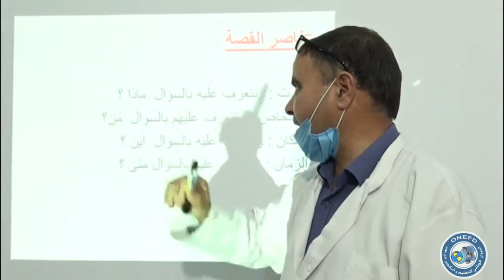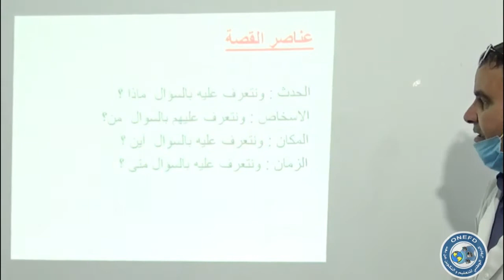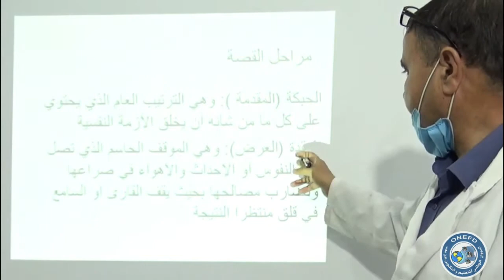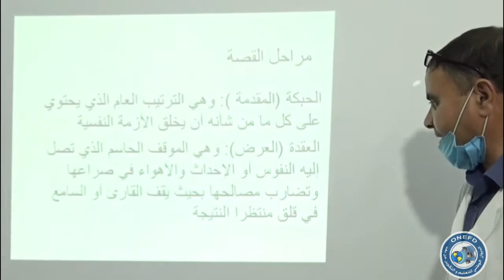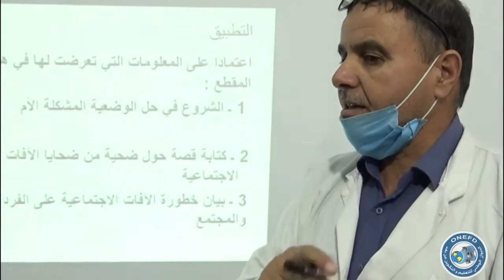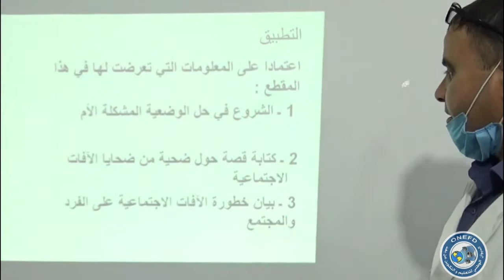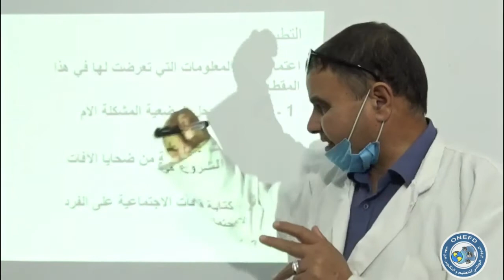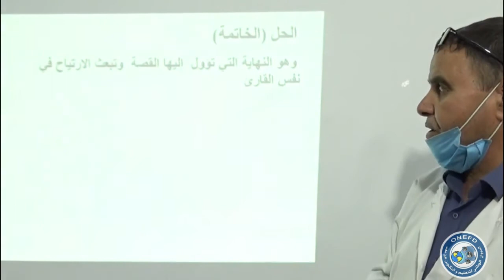مادة اللغة العربية الحصة 11 من الفصل 01 (خصائص القصة)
المستوى : الرابعة متوسط
المادة : اللغة العربية
رقم الحصة : 11 من الفصل الأول

موضوع الحصة : خصائص القصة

من تقديم الأستاذ : مخازنية علي
تحت اشرف مفتش المادة : مخازنية رضا - ولاية تبسة